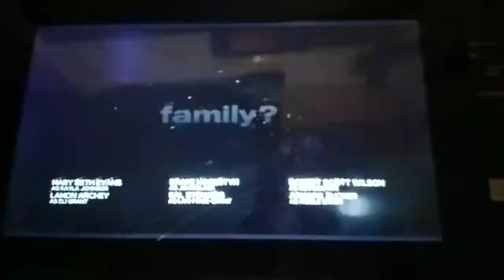092021125825 NBC split screen credits 2021